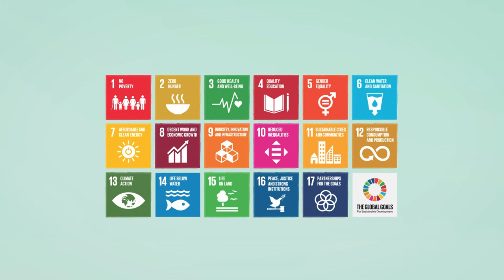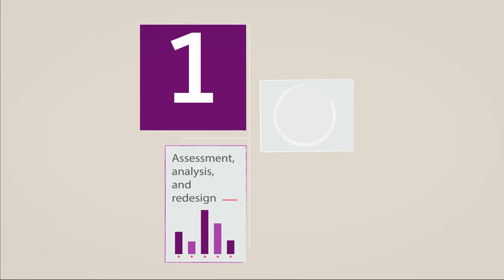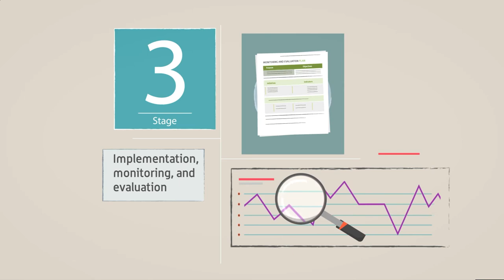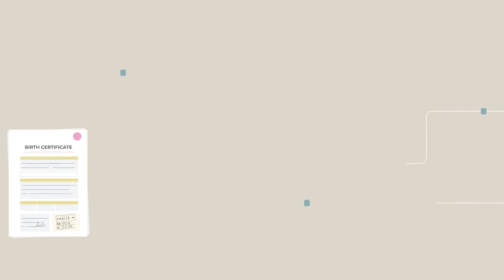Introduction to the CRVS Systems Improvement Framework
This video provides an overview to the CRVS Systems Improvement Framework, which in turn outlines a process-centric approach to strengthening CRVS systems. The video is part of the CRVS Systems Improvement Framework eLearning course.